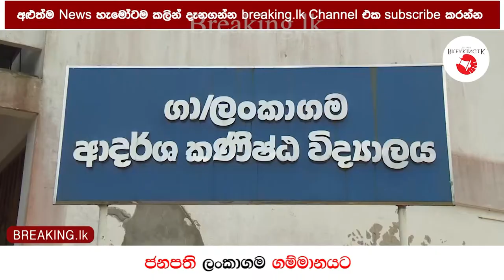ජනපති ලංකාගම ගම්මානයට | Breaking.lk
ජනපති ලංකාගම ගම්මානයට